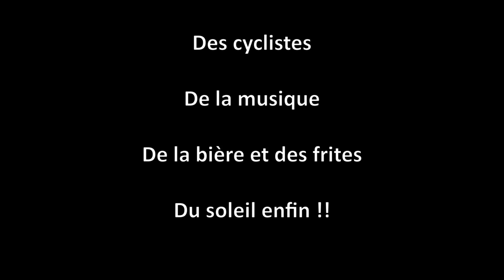Wazemmes l'Accordéon 2021 - La Caravane Vanne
En attendant "l'aftermovie" de Flonflons, qui sera très probablement de meilleure facture que cette vidéo, voici un petit aperçu de la Caravane Vanne 2021.
Un très chouette moment comme toujours, une nouvelle fois encadré à merveille par les bénévoles de Droit au Vélo, merci à eux !